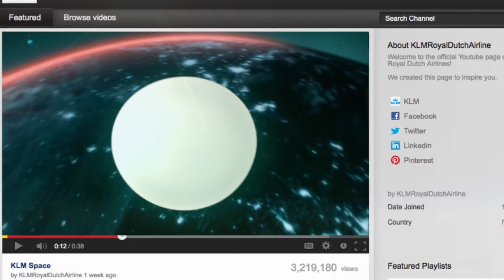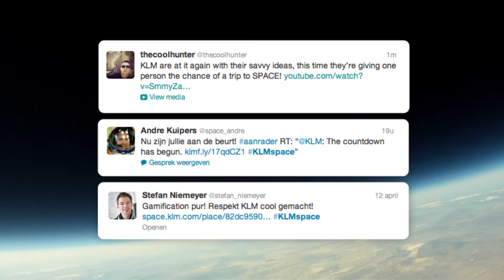KLM - Space [case]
KLM has always been a pioneer in air travel and wanted to engage people in their latest quest: space-aviation. KLM supports an initiative that is working on passenger space flights in a responsible and sustainable manner.

KLM SPACE: a digital experience combined with a real live event: a high altitude balloon launched from the Nevada Desert. The balloon would pop in the outer atmosphere. People could beforehand predict online where the balloon would pop. The best prediction won a real space ticket.
The online experience combined high-end graphics, interactive 3D-animation and offered real time overviews of the claimed places.
On launch day, the balloon's 4 cameras, 2 GPS-trackers and radio transmitter streamed live data to the website and compared its location to the predictions. The balloon's progress could be followed live on all digital devices.